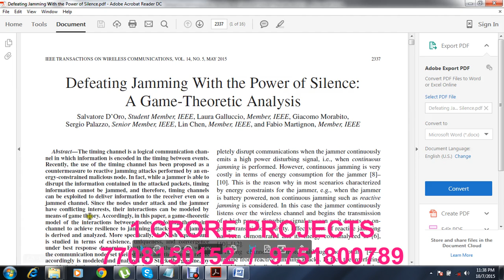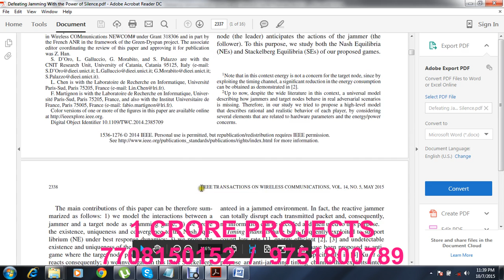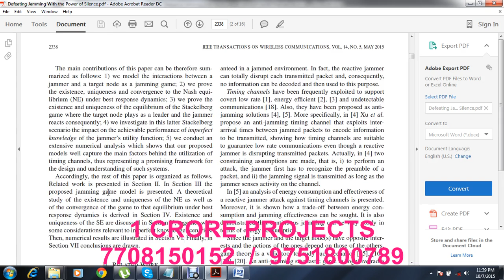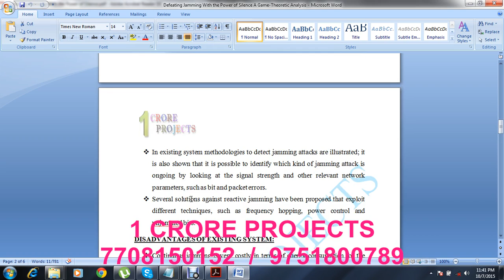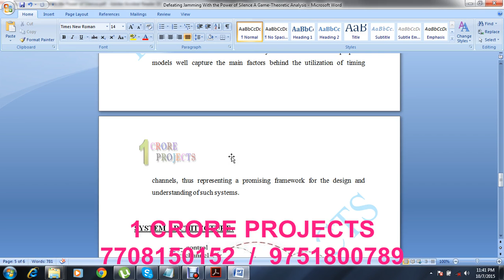Final Year Project | Defeating Jamming With the Power of Silence A Game Theoretic Analysis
1Crore Projects offer ENOUGH OF CLASSROOM KNOWLEDGE

CERTIFICATION FROM 1CRORE PROJECTS:
► Institution Scope
► All Technical Infra structure/Class rooms and other facilities as may be required.

ABOUT 1CRORE PROJECTS:
► We create unique solutions that make sure enhanced performance and competitive advantage for your business and end customers.This is obtained by determining customer
need, constantly improving & searching for fixing the needs of customer, choosing knowledgeable resources, ongoing training.

MISSION:
1. To offer top quality support that merge creativeness with value costs, while developing an effective relationship with our customers.
2. To regularly endeavor to fulfill or surpass our client needs and objectives of price, support, and selection.
3. To this end, we will execute regular opinions of the market to improve the customer business.

VISION:
1. We have a perspective to become a most significant and a powerful company to play a crucial part in business development.
2. We are dedicated to fulfill and go beyond our customer objectives by providing top quality solutions always.
3. To be the most passionately known organization in all our business sector while attempting to offer our customers with the best possible support.